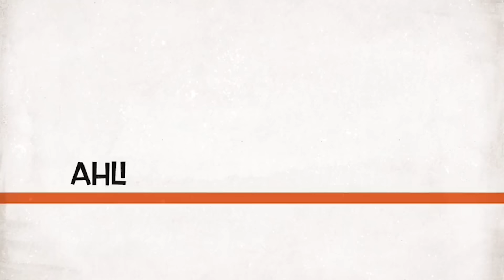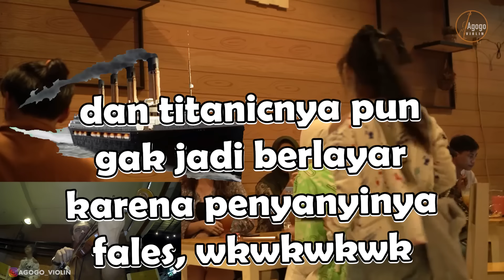PARAH, SETELAH MAIN LAGU TITANIC, LANGSUNG DISAWER SETENGAH JUTA. TEMANNYA YANG SATU JADI CEMBURU.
HAHAHAHAH, GESSS, INI YANG KALEAN TUNGGU-TUNGGU,,, JANGAN KETAWA AND BAPER YAAAA.
kebetulan aku dapat nih IG nya semua.